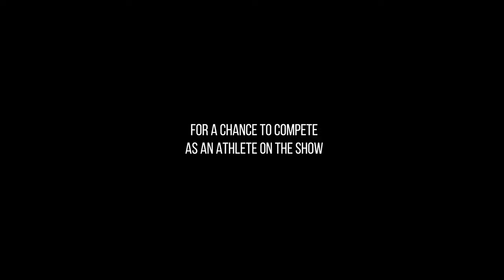HUNT WARZ - Season 1: Episode 10 - CHASING GILA BULLS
Both teams are pushing harder as they get further into the week. Each team employs new strategies in hopes to turn luck in their favor. Will any of them be able to make all come together- watch and see!
before it's too late!

Team Inkline: Brent McGirr and Quinn Kline
Team Fluery: Ryan Fleury and Ken Fleury